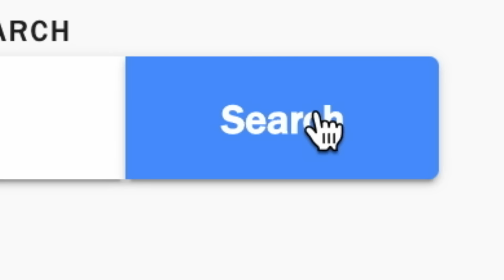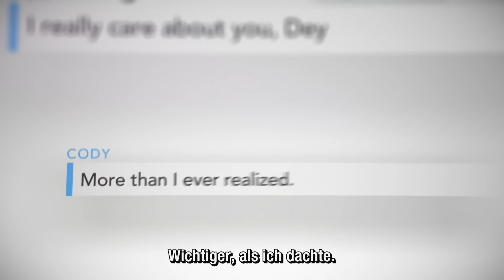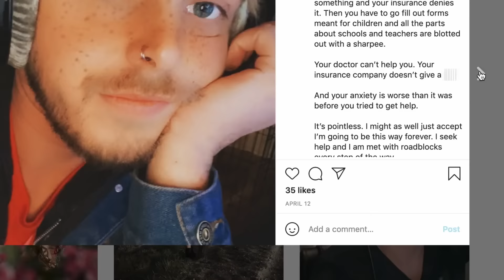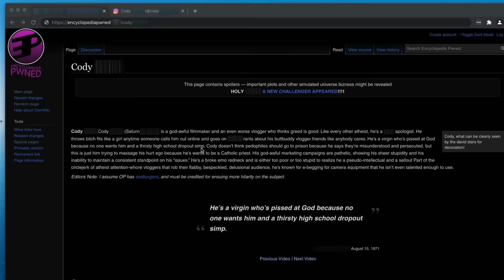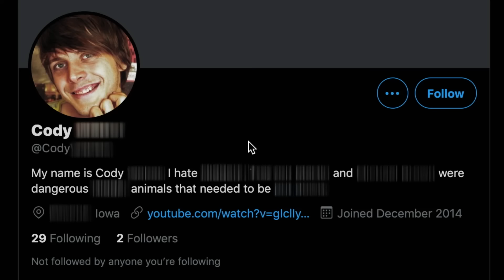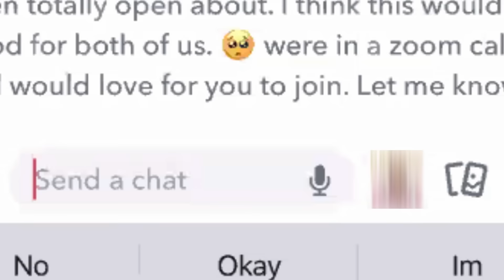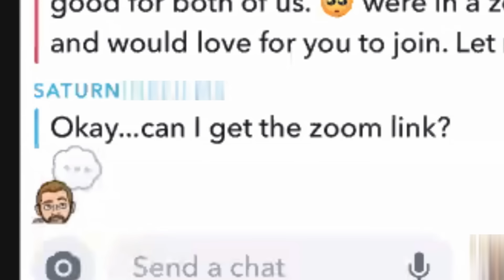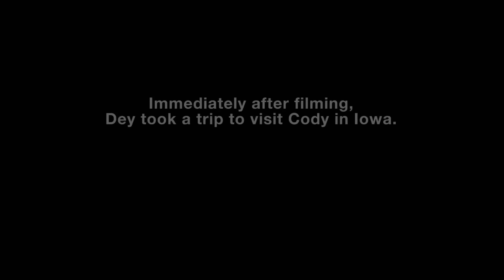Sie wartet schon seit 13 Jahren auf ein Treffen!? | Catfish | MTV Deutschland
Dey ist seit 13 langen Jahren Hals über Kopf in den YouTuber Cody verliebt. Obwohl sie schon ihre gemeinsame Zukunft planen, entdecken Nev und Kamie mehrere Warnsignale in Codys Verhalten.
Doch Dey war auch nicht ganz ehrlich zu ihm…